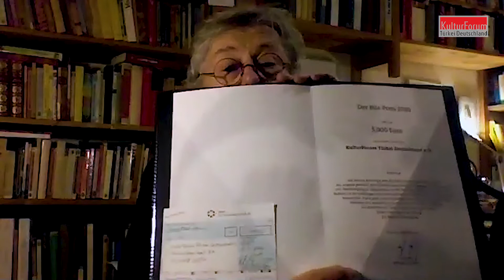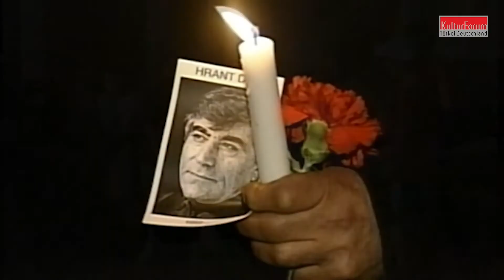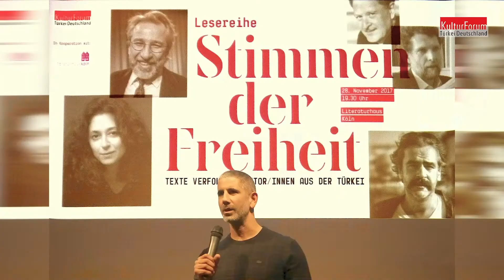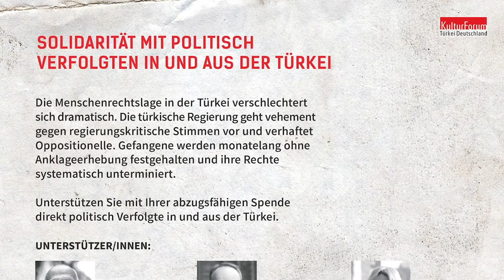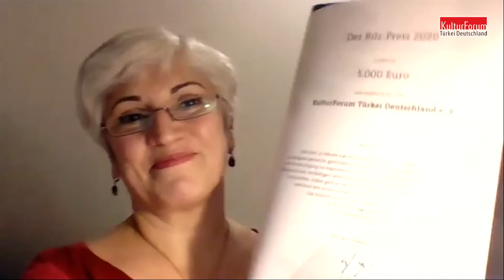„Bilz-Preis 2020 an das KulturForum TürkeiDeutschland“ - Aufzeichnung der Preisverleihung in Köln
Am 3. Dezember 2020 wurde im Rahmen einer digitalen Veranstaltung der diesjährige „Bilz-Preises“ an das KulturForum Türkei Deutschland verliehen.

Hier finden Sie einen Zusammenschnitt dieser digitalen Veranstaltung.

Dabei waren mit einer Grußbotschaft Dr. Fritz Bilz, Vorstand der Bilz-Stiftung, und mit Live-Beiträgen Dr. Werner Jung, Direktor des NS-Dokumentationszentrums der Stadt Köln und Mitglied im Vorstand der Bilz-Stiftung sowie Osman Okkan, Sprecher des KulturForums. Die Laudatio übernahm der Kölner Schriftsteller Doğan Akhanlı. Moderation: Çiler Fırtına , KulturForum.

In seiner Pressemitteilung zur Verleihung des „Bilz-Preises“ 2020 an das KulturForum TürkeiDeutschland erklärte der Vorstand der Bilz-Stiftung u.a.:

„Die 1998 in Köln gegründete Bilz-Stiftung zeichnet jährlich eine gemeinnützige Initiative aus, die sich entweder der Völkerverständigung widmet, sich für politisch, rassisch oder religiös Verfolgte einsetzt oder sich gegen die Diskriminierung von Minderheiten wehrt. Seit Gründung sind somit weit über 150.000 Euro an Fördergelder vergeben worden.

Der Vorstand der Bilz-Stiftung hat beschlossen, im Jahre 2020 den Bilz-Preis in Höhe von 5.000 Euro an das KulturForum Türkei Deutschland mit Sitz in Köln zu verleihen.

Die Bilz-Stiftung möchte damit das Engagement für verfolgte Schriftsteller und Künstler in der Türkei und ihre Arbeit für die Aussöhnung von Armeniern und Türken unterstützen.
Seit 1993 hat die Initiative kontinuierlich und erfolgreich zwei Ziele verfolgt: zum einen grenzüberschreitende kulturelle Begegnungen, Austausch und Verständigung und zum anderen die Verbesserung des Zusammenhalts der Kulturen in der vielfältigen deutschen Gesellschaft mittels Kultur- und Medienarbeit. Das KulturForum erfüllt damit in herausragender Weise das in der Satzung der Stiftung festgelegte Ziel der Völkerverständigung. Der Preis soll Unterstützung für die zukünftige Arbeit sein.“